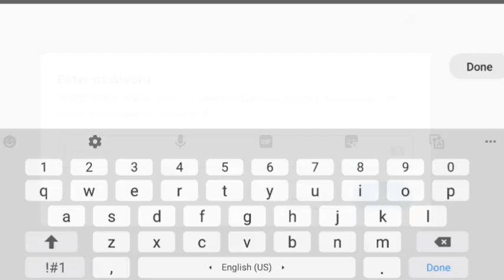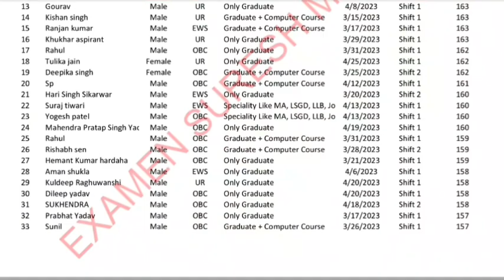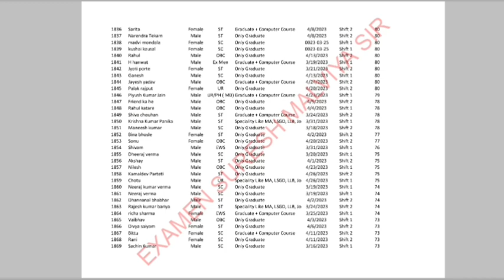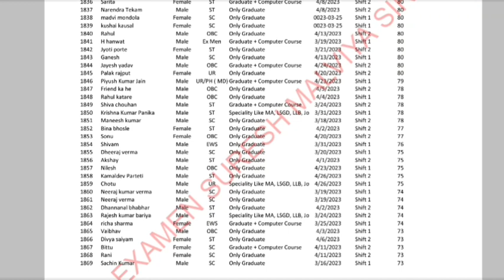Patwari Answer Key 2023 खुल नही रही 😔 क्या करें 😀 2000 लोगों का Google Data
Parwari Cut Off 2023 सबसे सटीक सबूत के साथ Patwari Answer Key